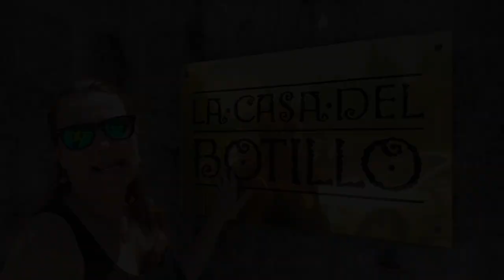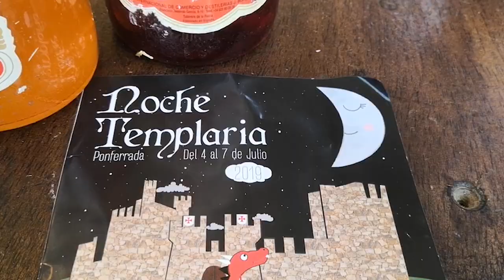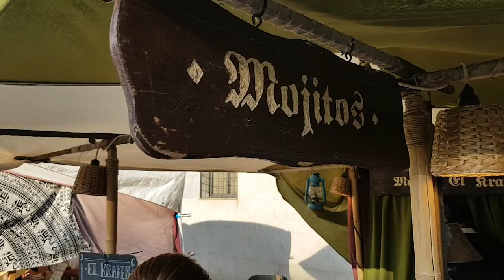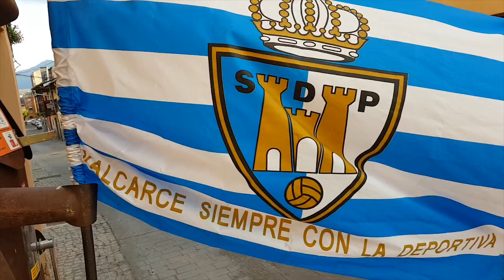Ponferrada: qué ver en la Ciudad Templaria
¡Hola disfrutones!

En este video os enseñamos PONFERRADA, capital de la región de El Bierzo, en León.

Ponferrada es considerada la Ciudad Templaria por su bien conservado castillo y sus tradiciones medievales. Nosotros además fuimos el fin de semana de la Noche Templaria, que se suele celebrar en Ponferrada el primer fin de semana de Julio.

Nos encantó la historia que tiene el castillo, sus bien conservadas murallas y defensas, y luego pasear por el casco antiguo. La Plaza del Ayuntamiento siempre tiene mucha vida, especialmente en la Noche Templaria, ya que hacen un mercado medieval.

También habría que hablar de su plato estrella, el botillo y los buenos vinos tintos de El Bierzo, ojo...

En definitiva, Ponferrada es una ciudad que bien da para un fin de semana disfrutón, amigas y amigos, tomad nota porque Julio es un mes perfecto para ir...

En el post que hemos subido a nuestra web os contamos todos los detalles: enlaces a google maps, las mejores fotos... Haz